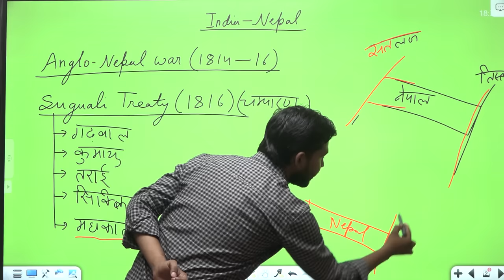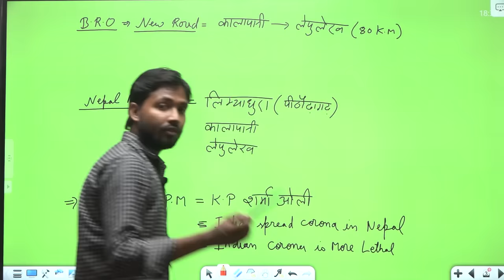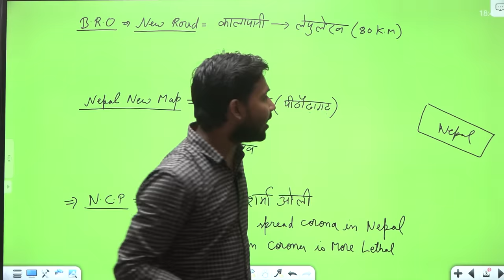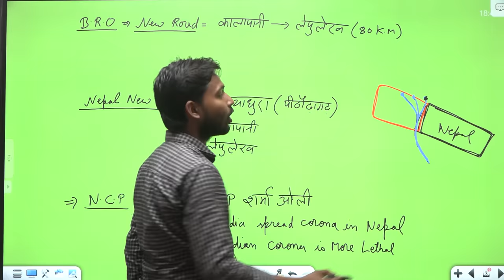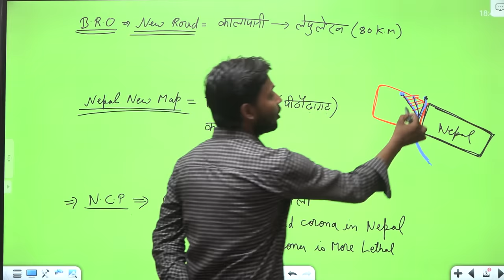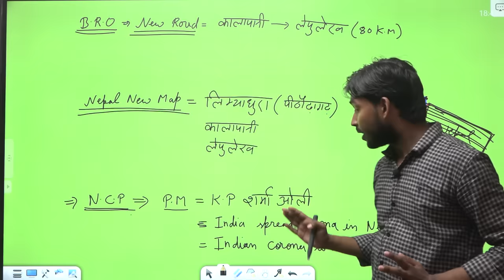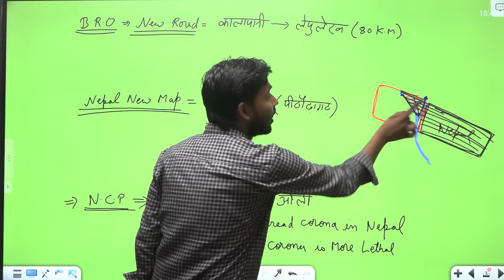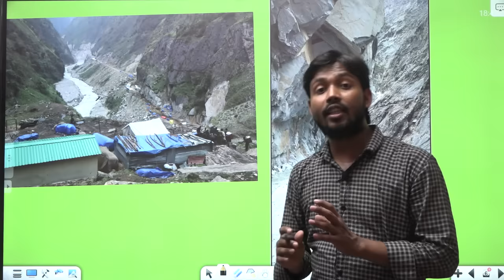India Nepal Border Dispute | लिपुलेख-कालापानी व‍िवाद | in Hindi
About Coaching:-

About Video :-
India released it's new map on November 2, 2019. There are 28 states and nine Union territories in this updated map. Gilgit-Baltistan is included as a part of Laddakh region. Pakistan has objected over the inclusion of Gilgit-Baltistan in this new Indian Map. On a similar line, Nepal too has objected over the inclusion of an area named Kalapaani in the newly released Indian map. Nepal has objected to the KalaPani area being shown as part of Indian territory. KalaPani is a disputed territory between India and Nepal. Nepal claims this area to be a part of Nepalese territory. India considers this area a part of Uttarakhand's Pithoragarh district. Responding to the objections raised by Nepal, Indian foreign ministry said that a new map accurately shows sovereign Indian territory. India said it had not made any changes to its border in the newly released Indian map.
This may be one of the most shocking reports you will see today. During the ongoing dispute of border between India and Nepal, actress Manisha Koirala has tweeted and sided with Nepal. The 'new map' shows India's Kalapani and Lipulekh as Nepal's territories. On Monday, the 90's actress replied to the tweet of Nepal Foreign Minister Pradeep Gyawali who informed about the inclusion of two disputed regions in the official map of the countryFurthermore, she thanked the government too.